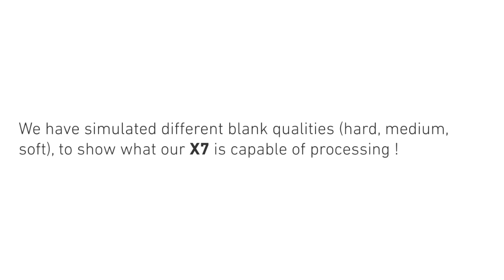Compensation of Rounding Differences on X7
It is a known fact that there are material variations (good or bad tin plate quality), which would normally cause you problems in the form of crashes in the welding process.

Watch how our X7 WeldCENTER™ successfully bypasses the problem.
Welder is running at 600 cpm @ 1057 fps.